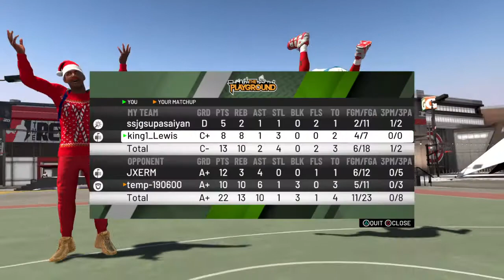NBA 2K20_20191206221047